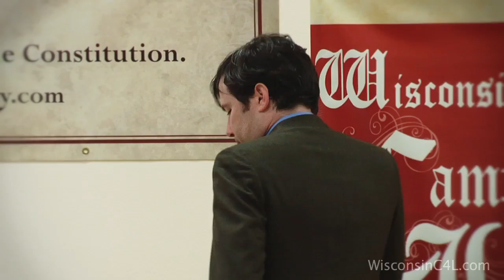WI-CFL 2011 Annual Conference - Jack Hunter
Held on April 30, 2011 at the Patriot Center in Wausau, WI, the 2011 Wisconsin Campaign For Liberty annual conference (2011 Liberty Fest) featured informative speakers and networking opportunities.

Here radio personality and co-author of Rand Paul's book "The Tea Party Goes to Washington" Jack Hunter, aka The Southern Avenger, gives a talk about decreasing the size of government.

Filmed by Corey Kealiher and Chris Rye. Edited by Chris Rye.